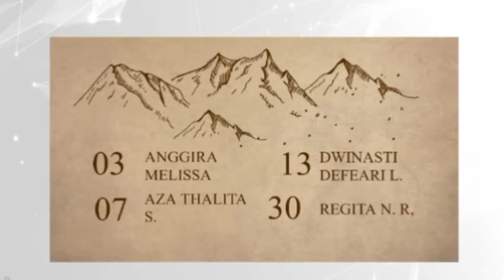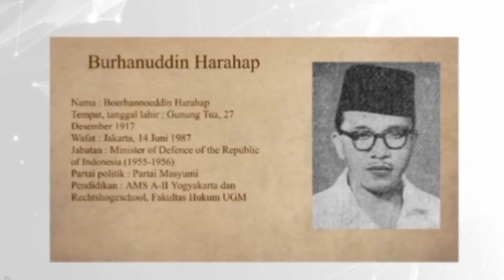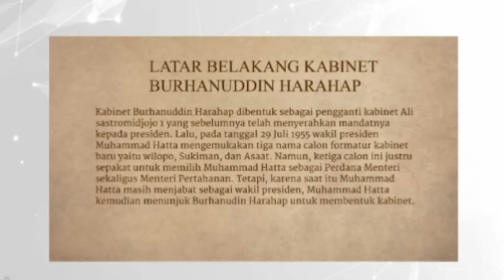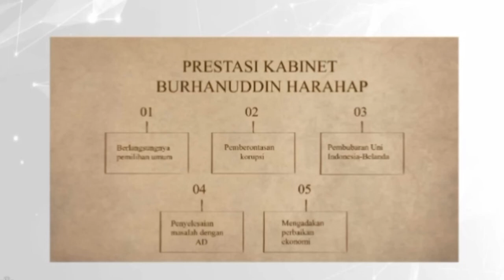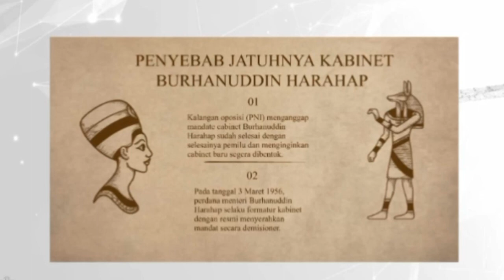Kabinet Burhanuddin Harahap - XII IPA 1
Kelompok 8 :
- Anggira Melissa S. (3)
- Aza Thalita S. (7)
- Dwinasti Defeari L. (13)
- Regita N.R (30)